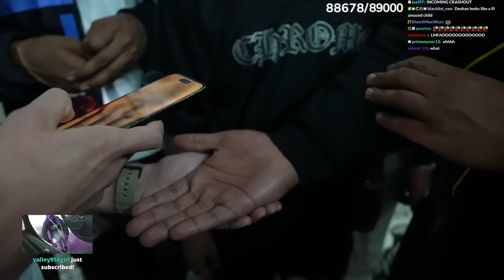Kai Cenat & Druski FUNNIEST Moments!